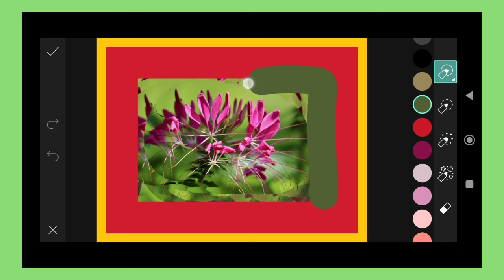Trending HDR video | A Screen Of Pure Pink sdc editing cc | Background | Bp Backdrop A380F K #100